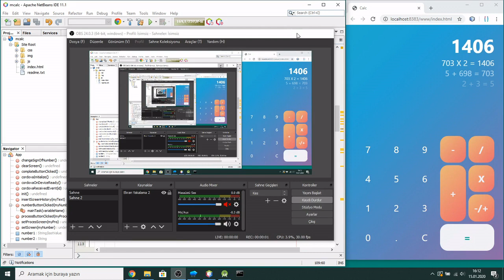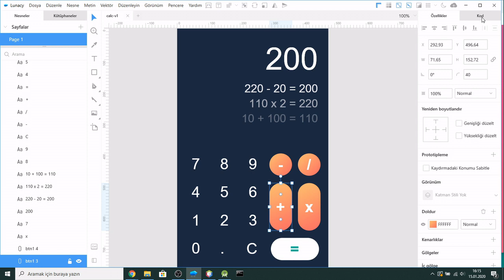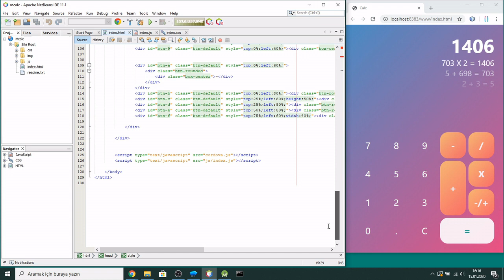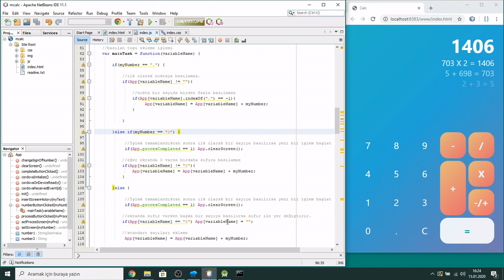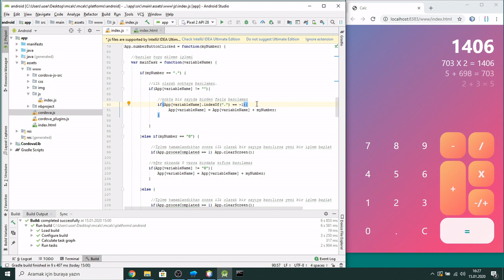Sıfırdan javascript ile android uygulama yapımı (Tanıtım)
html, css ve javascript teknolojilerini kullanarak sıfırdan bir android uygulama yapımını anlatıyorum.

Uygulamanın son halini google play üzerinden android cihazınıza indirebilirsiniz;